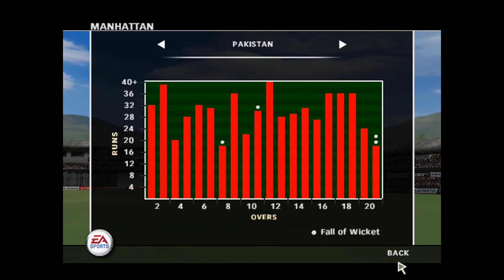CRICKET WORLD CHAMPIONSHIP (Super 8) PART 2 of 2 (PAK V CAN) Full 1080p HD – No Commentary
musical.lys    @shafiqurrehman1